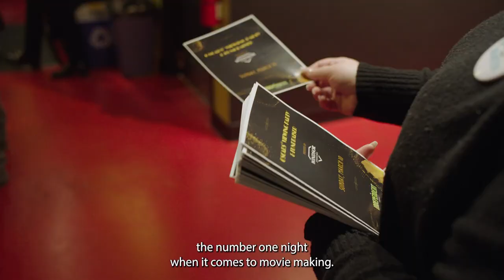96th Academy Awards At IPH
Each year, hundreds of celebrities gather in Los Angeles to celebrate achievement in film. Across the country, hundreds of cinephiles and arts enthusiasts gather at The Independent Picture House to celebrate the power and impact of film -- and watch the Oscars® on the cinema's silver screens.

In 2024, almost 200 individuals gathered to celebrate the success of The Independent Picture House's programs and outreach. Attendees enjoyed live music by Queen City Jazz Group, the comedy of Shameless Society Improv, screenings of Oscar® nominated short films, live-stream of the red carpet and ceremony, and connected with each other over their love of independent cinema.

The 2024 Oscars® Viewing Party & Fundraiser was presented by Windsor Jewelers. Thank you to all of our event sponsors and supporters for making it a sucess!

Video by Oblivious Media